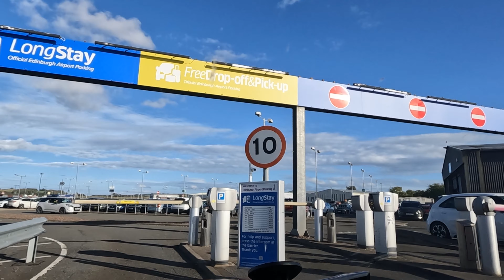TRAVEL FROM PERTH TO EDINBURGH,SCOTLAND